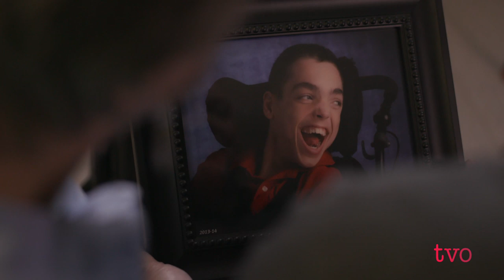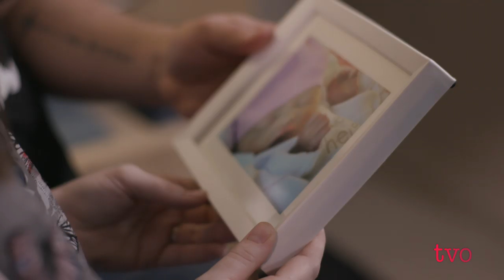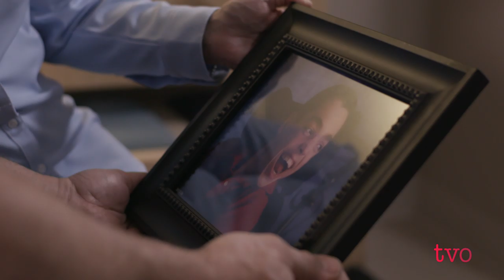The Faces of Pediatric Palliative Care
Losing a child is a parent's worst nightmare. As a children's hospice, Emily's House provides comfort for families living with those realities, day in and day out. Ontario Hubs field producer Jeyan Jeganathan visited the Toronto-based care centre - one of only two in the province - to understand those challenges, but also the issues of raising money for a cause that's difficult to talk about.